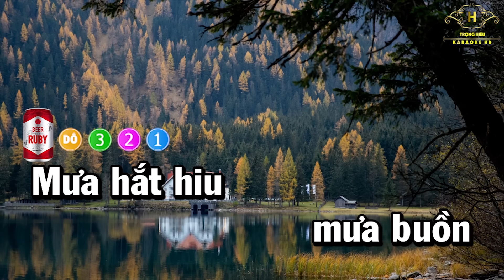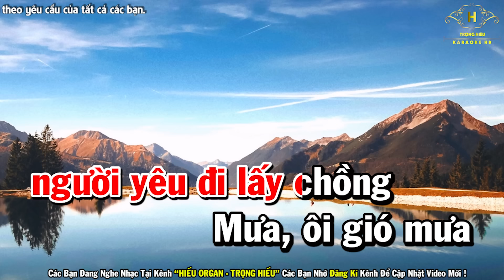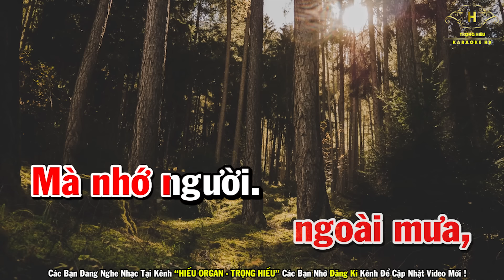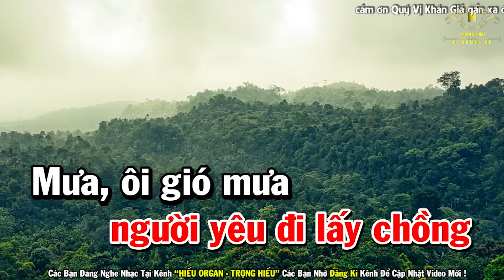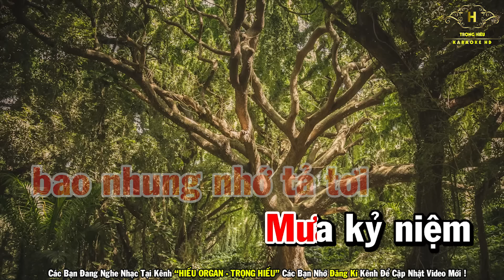Mưa Qua Phố Vắng Karaoke Tone Nữ Dễ Hát Nhất 2022 | Trọng Hiếu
Bài Hát Mưa Qua Phố Vắng Karaoke Tone Nữ Dễ Hát Nhất 2022 | Trọng Hiếu